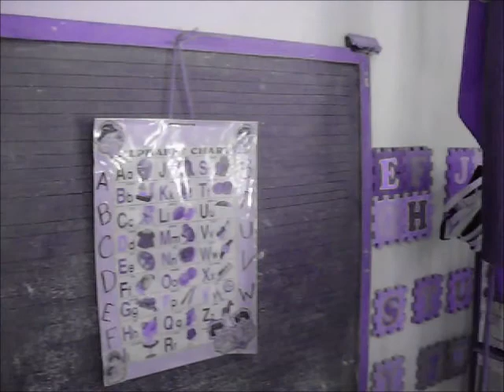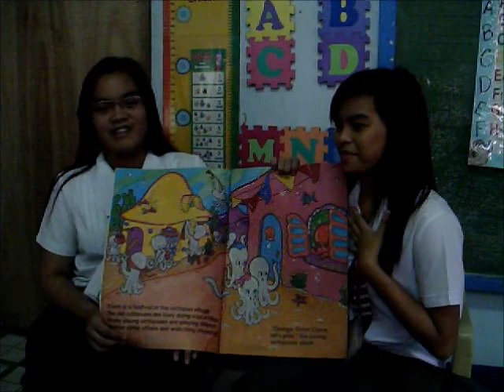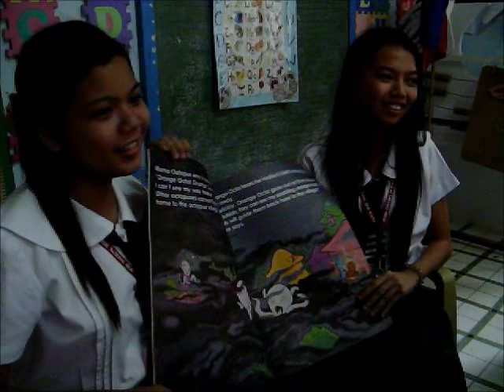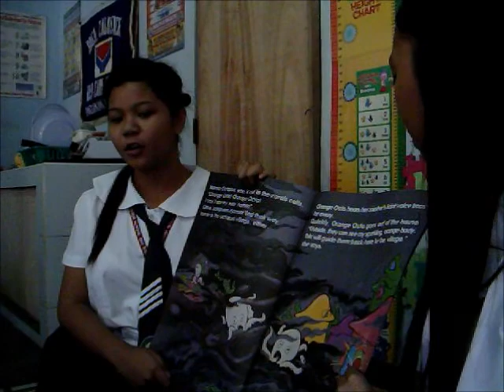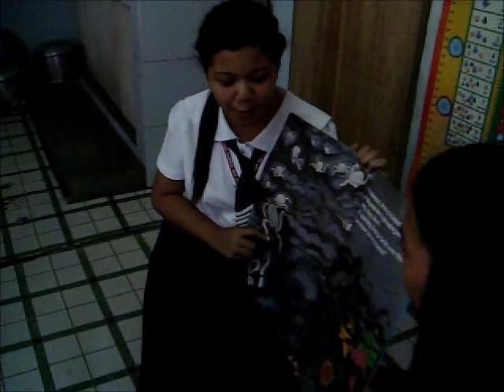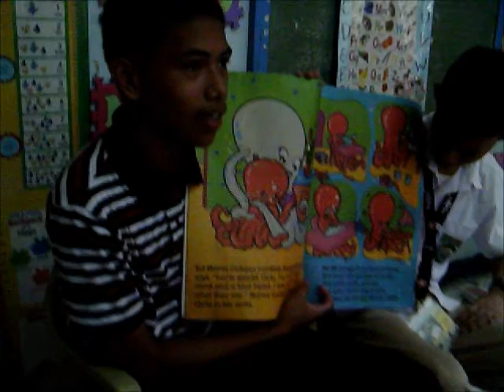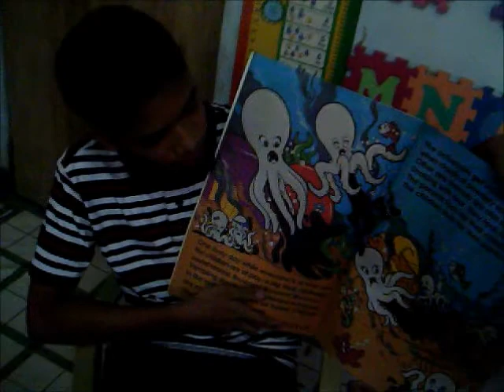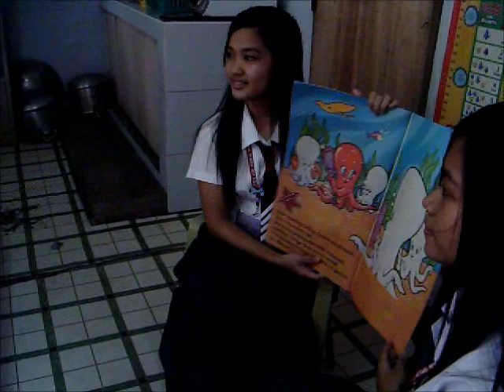Kwentong May Kwenta